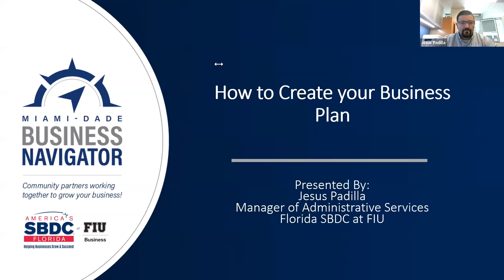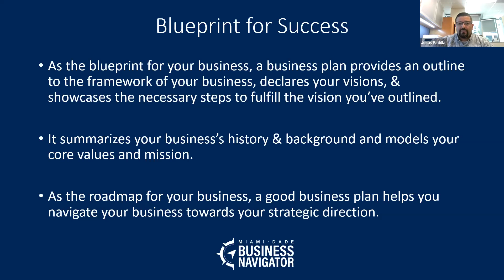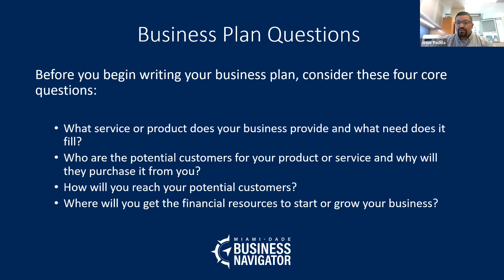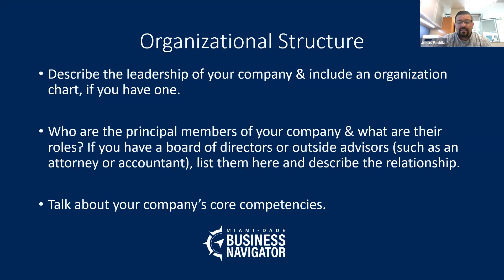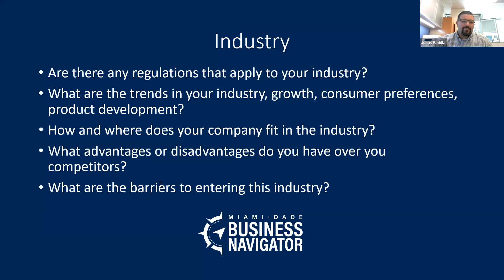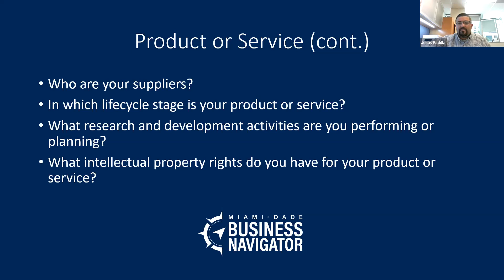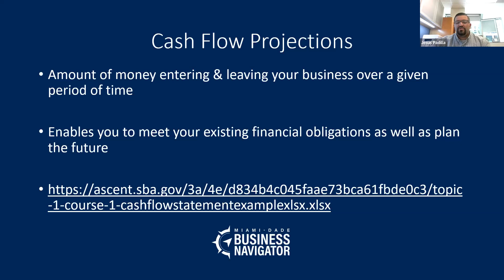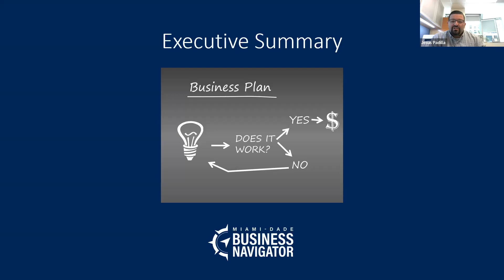How to Create your Business Plan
Many potential entrepreneurs lose track when it comes to drafting their business idea into a business plan.

Understand that a business plan forces potential owners to be specific about what they will offer.  A business plan is also mandatory for talking with bankers or investors.

That being said, don’t let the idea of drafting a business plan delay your opportunity to move forward.  Let’s focus on how you can get the idea out of your head and onto the page!!

Participants will learn what is:
1. A Business plan and why every business should have one
2. The business planning process
3. The steps to building an effective business plan